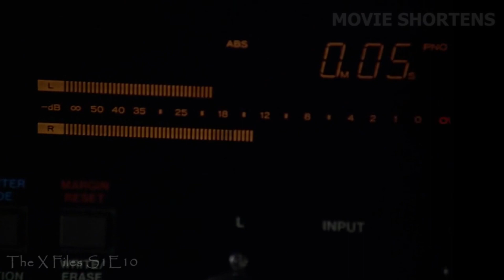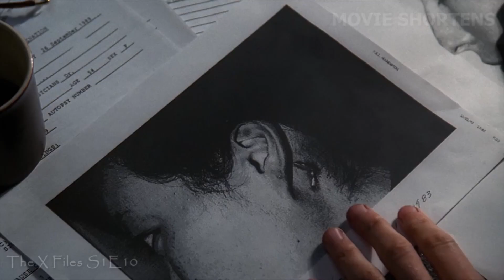Government Goes to Clean An UFO Crashes, but Then a Deadly Alien Entity Escapes and Attacks People.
Welcome to Movie Shortens. A UFO crashes in the woods of Wisconsin, and the government's secret reclamation team is sent there to cover it up. Mulder goes on his own to investigate and meets up with a cool dude really into UFO research named Max. Strange things are happening when an invisible entity tries to escape the wreckage, and burns the soldiers who try to stop it. Max has been abducted before, and now the aliens are out to bring him back. No one believes the truth of what’s really happening except those trying to hide it… oh, and Mulder.